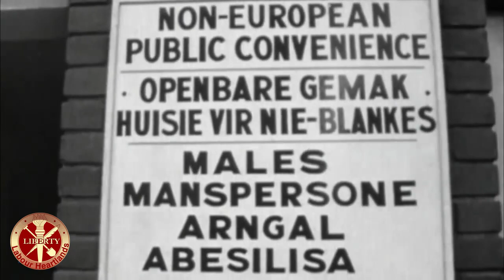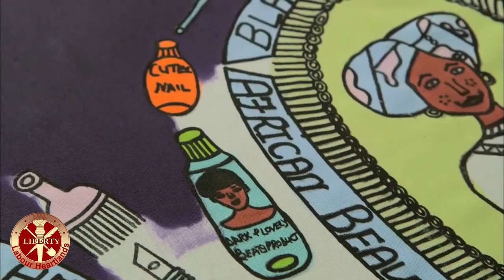Not going quietly: Frost Interview - Desmond Tutu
Archbishop Desmond Tutu, the famous Nobel laureate, and one of the world’s most respected church leaders, was a central figure in ensuring an end to white minority rule in South Africa.

He was instrumental in the struggle against apartheid, also acting as chairman of South Africa's Truth and Reconciliation Commission (TRC). He has since gone on to play a role as one of Nelson Mandela's handpicked Elders along with others like former US President Jimmy Carter.

The archbishop takes Sir David Frost on a tour of his beloved South Africa; he talks about his time in the anti-apartheid struggle movement, his work with the TRC, and his alarm over recent developments in the "rainbow nation".